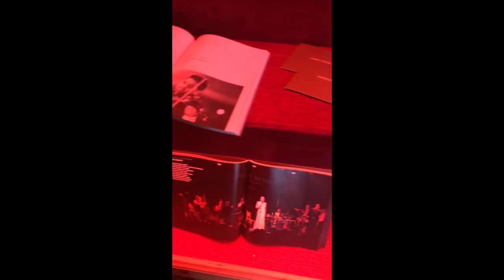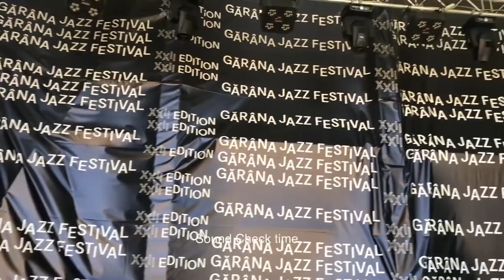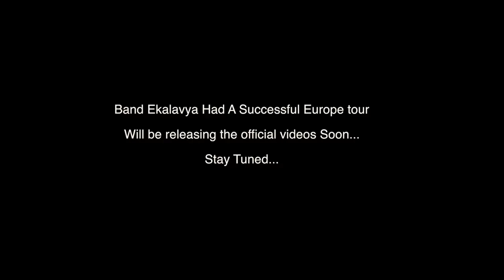Ekalavya Europe tour 2018 Vlog Abhijith P S Nair,Mohini dey,Sandeep Mohanm,Joe Johnson,Arun Roop